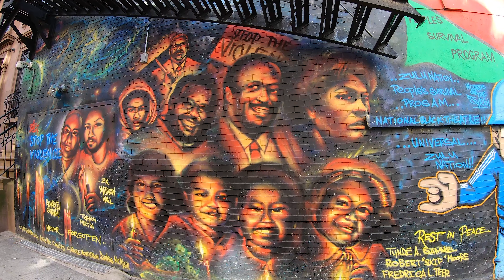🇺🇸 HARLEM | NEW YORK | 4K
Les Brownstones de Harlem. 🇺🇸
À New York, « brownstone » désigne une maison construite en grès rouge.
On y accède à la porte d'entrée du premier étage par un escalier. (Info Wikipédia)
Filmé en Octobre 2019

00:00 Lenox Ave / Malcom X Blvd
02:51 W127th St
08:14  5th Ave
10:09 E 126th St
12:44 5th Ave
14:22 W 125 th St / Dr Martin Luther King Jr Blvd
18:52  Lenox Ave / Malcom X Blvd

The Harlem Brownstones. 🇺🇸
In New York, "brownstone" means a house built of red sandstone.
It is accessed from the front door on the first floor by a staircase. (Info Wikipedia)